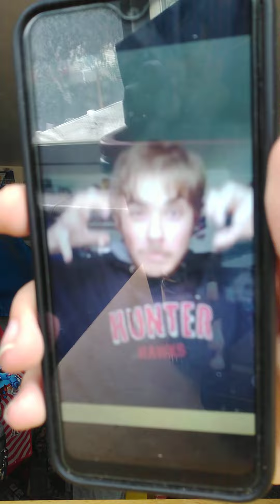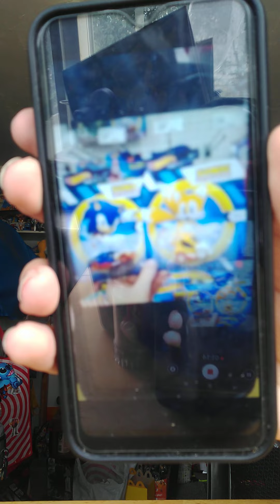I Finally Got The Sonic The Hedgehog Hot Wheels Character Cars At Target Guys